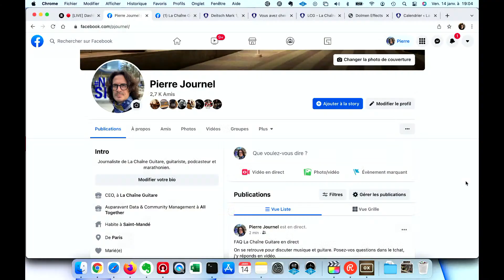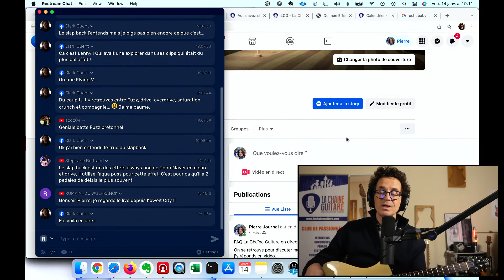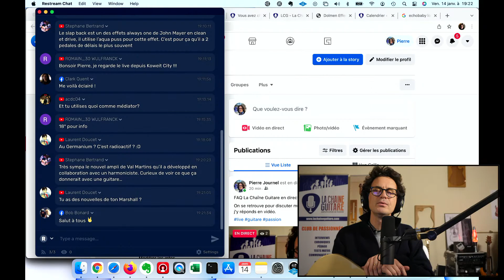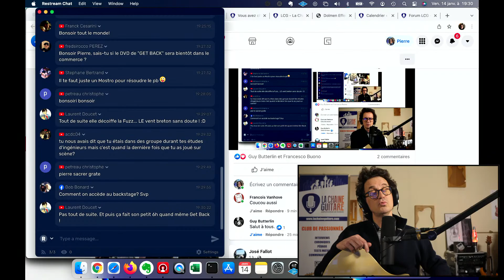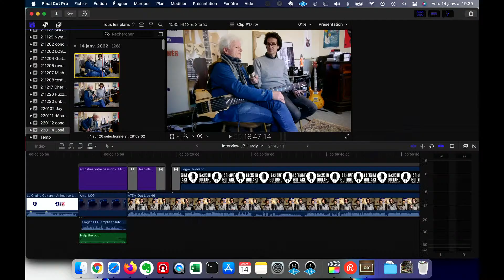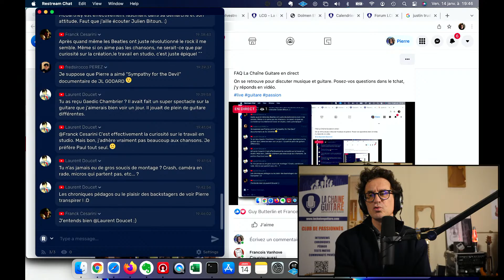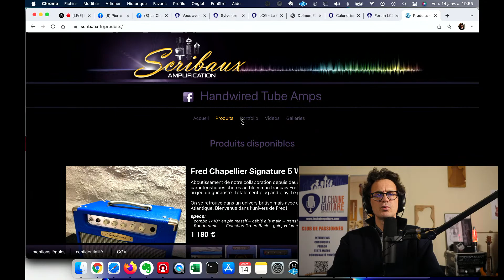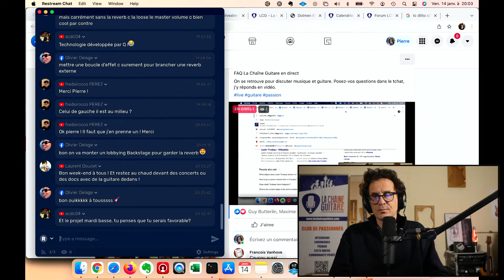FAQ 14/01/22 - Springer Spartan - Kelt V-Twin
Guitare : Springer Guitars Spartan
Pédales : Dolmen Effects Fuzz Breizh
Ampli : KelT Amplification V-Twin
Prise de son : Universal Audio OX Box

On se retrouve pour discuter musique et guitare. Posez-vos questions dans le tchat, j'y réponds en vidéo.